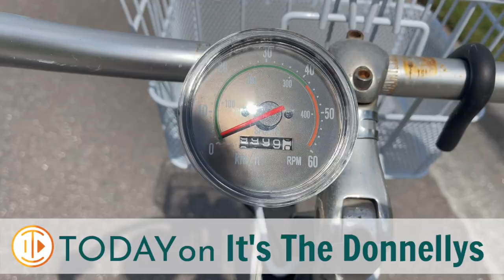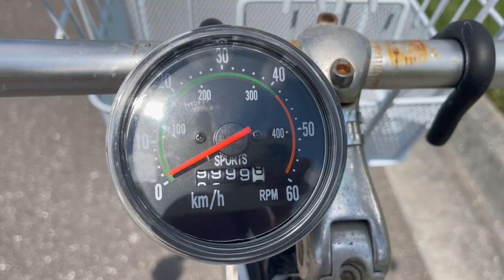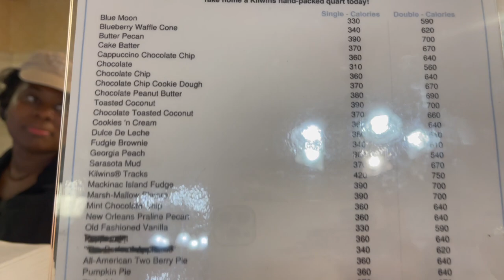My husband tried to FIX my bike…but BROKE it instead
Filmed 2-25-23 Mike worked so hard to upgrade my bike with a new speedometer/odometer that he got me for Valentine's Day...and it went very, very wrong 😂 Join Our FAMMELLY Adventure!